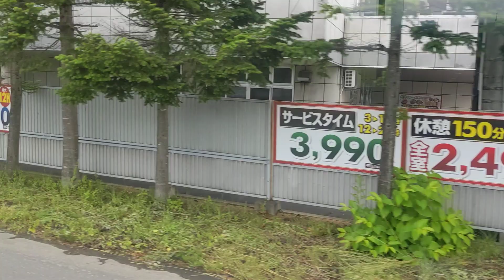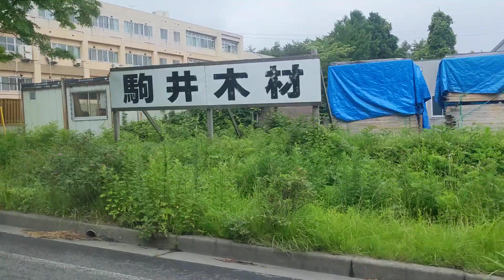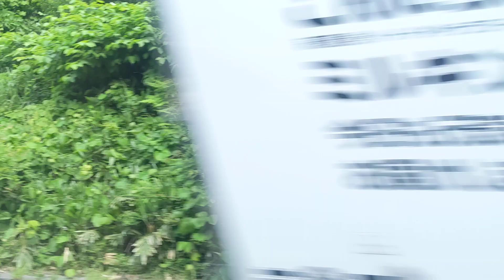青森市営バス 青森駅→青森空港→浪岡駅前